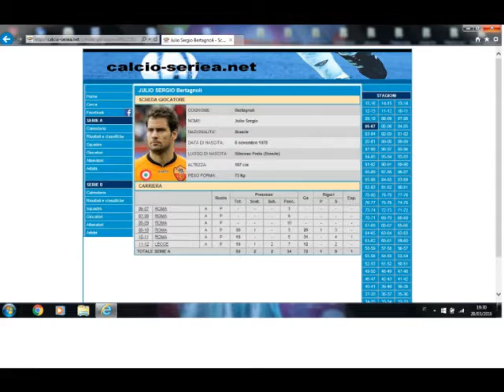Julio Sergio Bertagnoli Parate dal 2006 al 2013 - Roma,Lecce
Video creati da me per i portieri a fine carriera...montato e selezionato da scene presenti su internet